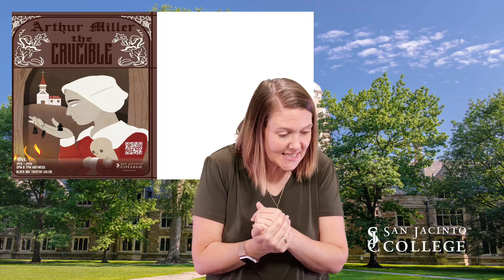Feedback Friday 1315 Week 6